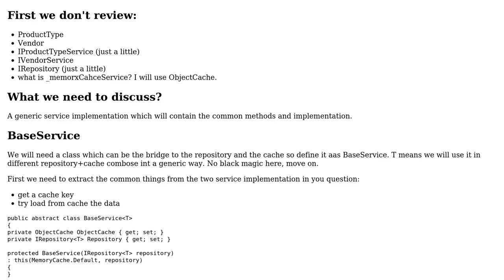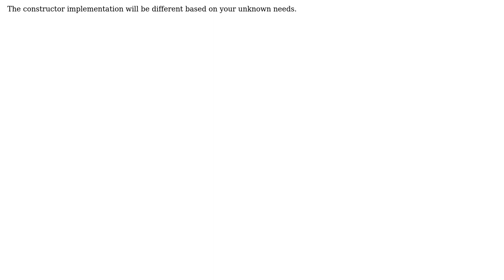Code Review: Memory cache service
With thanks & praise to God, and with thanks to the many people who have made this project possible! | Content (except music & images) licensed under CC BY-SA | Music | Images & others | With thanks to user user960567 user RubberDuck user Peter Kiss and the Stack Exchange Network Trademarks are property of their respective owners. You are responsible for your own actions.